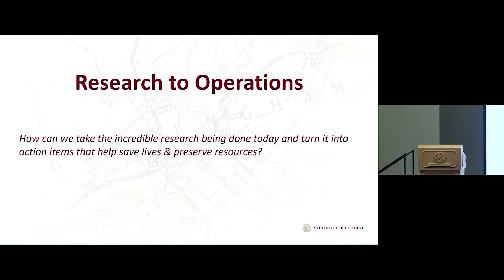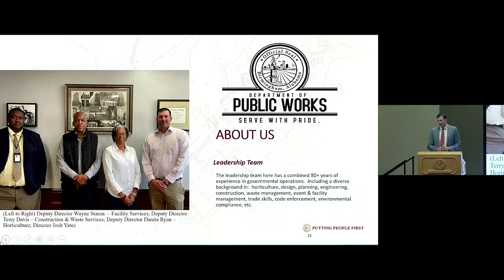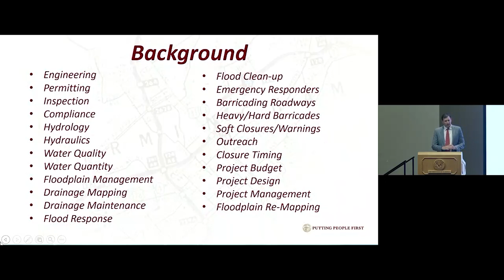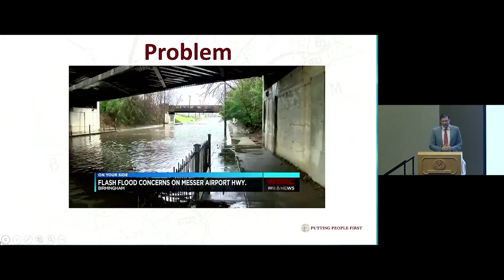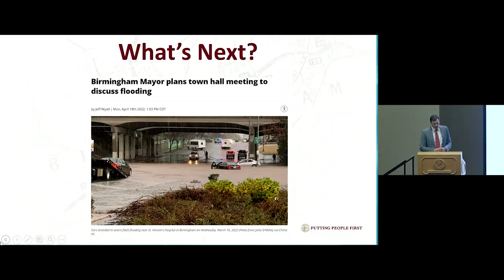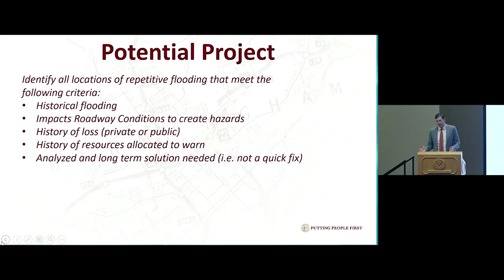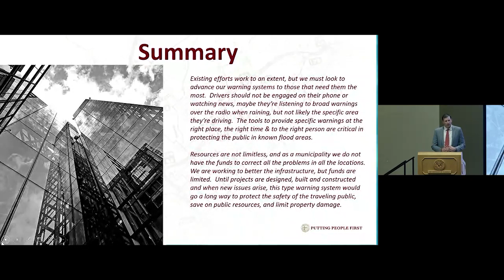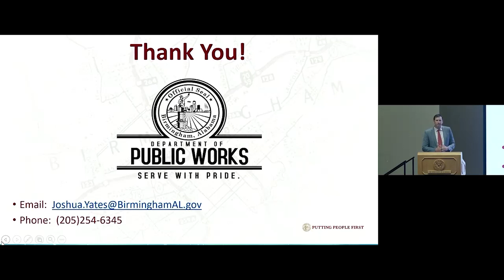Birmingham Public Works Director Joshua Yates at the 2023 AWI Symposium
Joshua Yates, director of public works for the City of Birmingham, Alabama, at the 2023 AWI Symposium.